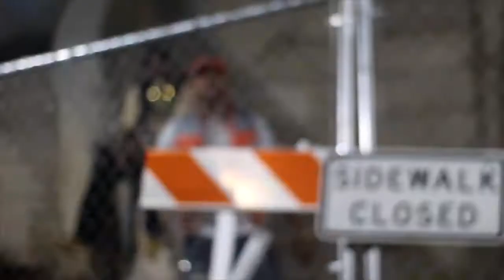BODIES ON BODIES - SavvBankz x E-Money x $hawdD Hu$tle x HtwoOh DIGITALLY REMASTERED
High Life Entertainment Presents: Bodies on Bodies DIGITALLY REMASTER featuring Artists such as SavvBankz, Shawdd Hustle, EMoney, and HtwoOh. With the release of B.O.B. HighLife & Hustle Hard Records gears up to release their NEW hit You Tube series. Videographer Credits: LaRay Raiford, LRP TV, SavvBankz Filmz